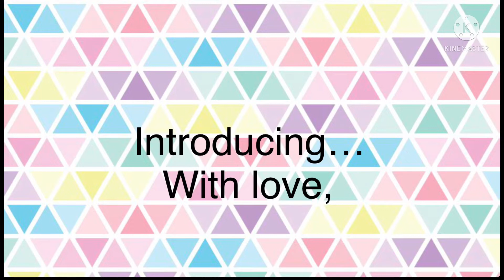💖Octonaughty came back to Numberblocks and introducing CopyCat Girl (Read description)💖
Yesterday now in 3D came out and Octonaughty returned and came back to Numberblocks!!! Most exciting thing ever!!! Meet CopyCat Girl and you will see some cute pictures of Octonaughty. You will love the TOTEMO KAWAII picture of Octonaughty with big puppy dog or kitty cat eyes. You will REALLY LOVE the TOTEMO KAWAII picture of Octonaughty with crazy eyes. Enjoy the cuteness~!